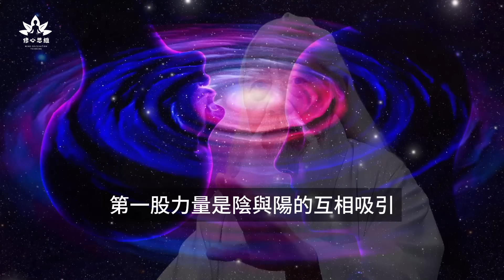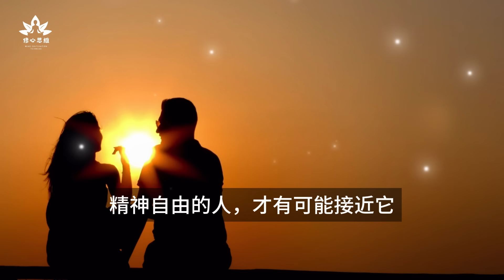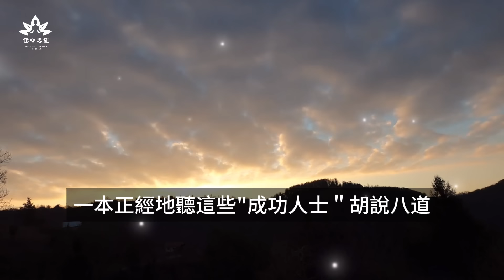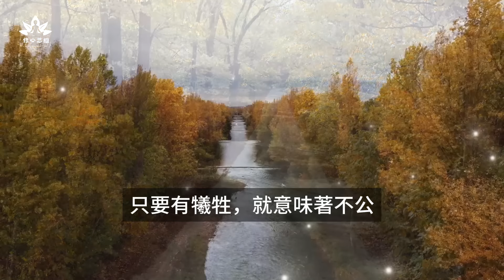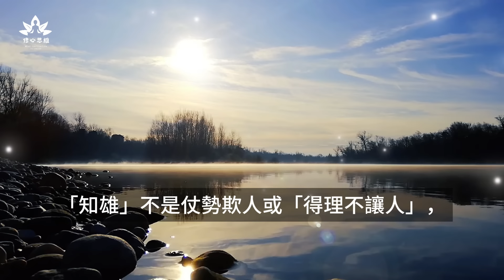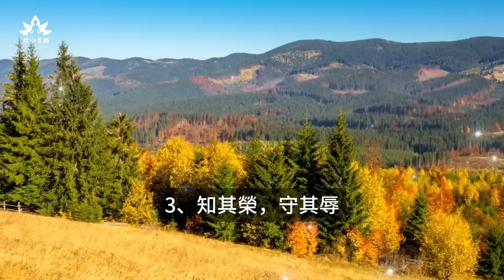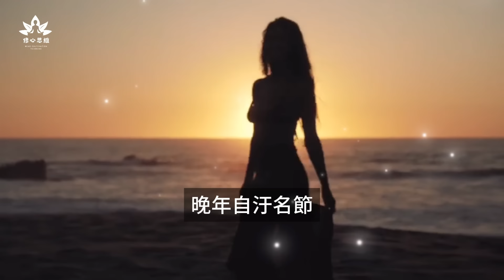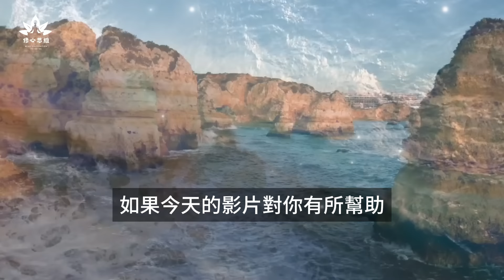人世間的一切問題，都是因為「性」，真正厲害的人，往往都是「雌雄同體」。願你擁有雌雄同體的靈魂，活得囂張，永不受傷。